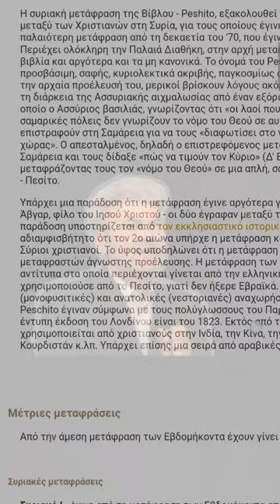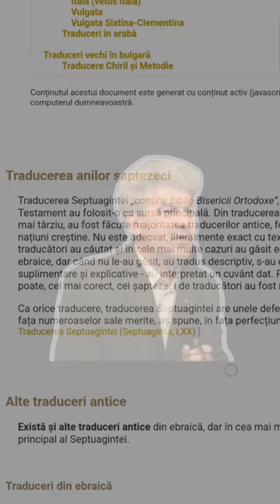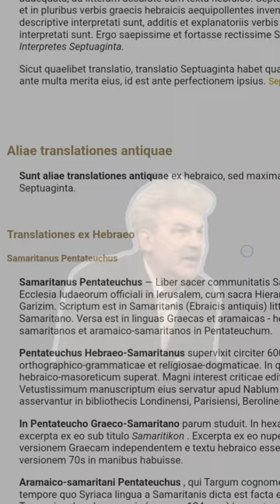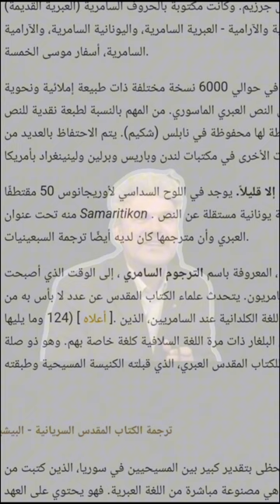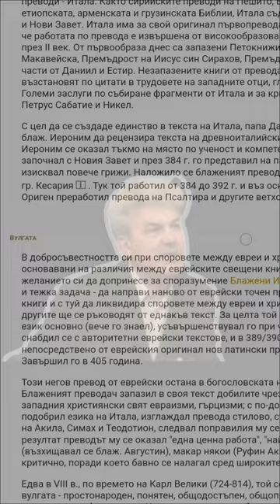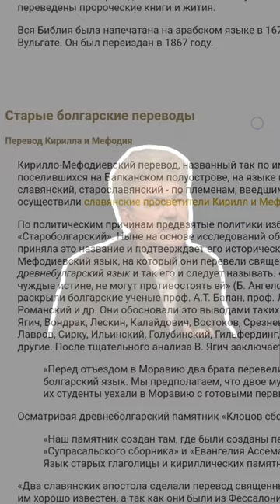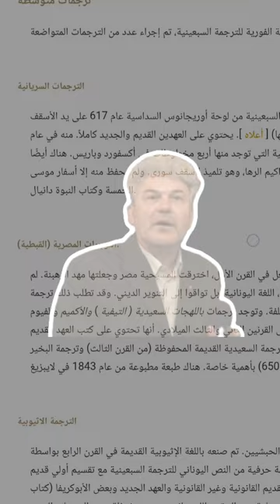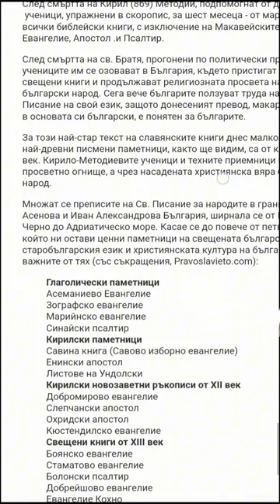☦️История на Новозаветния канон☦️